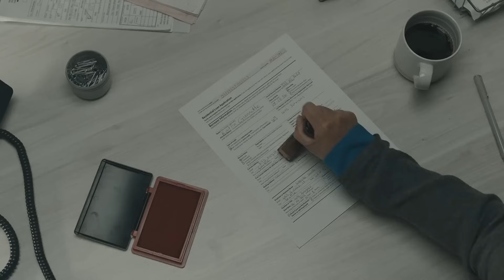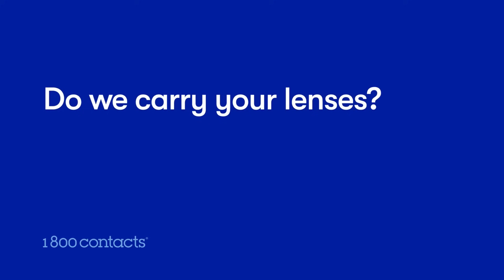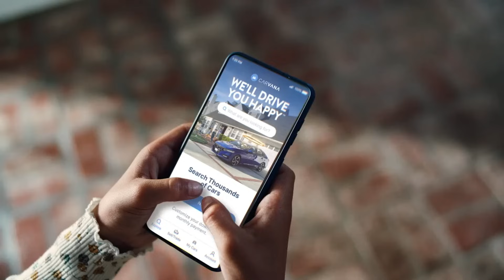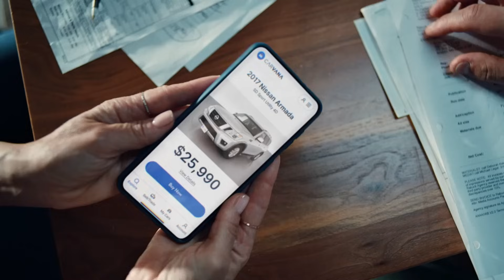#2 Oregon Vs #3 Purdue | Regional Semifinal | NCAA Women Volleyball Full Match 12/07/2023